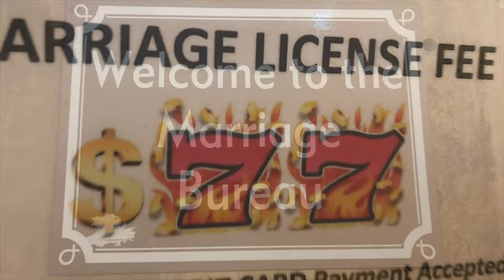WE TIED THE KNOT! CEREMONY/WEDDING DAY VLOG|THE GEE'S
WHAT'S UP INFINITY GANG GANG GANG!
We definitely did not want you guys to miss the big day. Sorry for the Audio lost of some of the videos. Enjoy our big day.